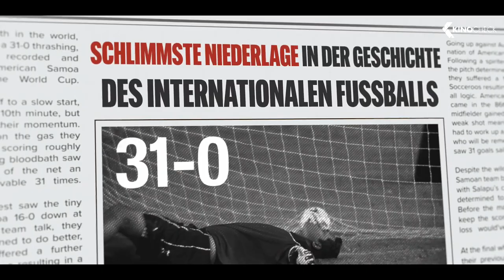NEXT GOAL WINS Trailer German Deutsch (2024)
Offizieller "Next Goal Wins " Trailer 2024 German | Michael Fassbender Movie Trailer | Kino: 04 Jan 2024 | Ausführliche Infos
Der niederländische Trainer Thomas Rongen hat die fast unmögliche Aufgabe, die Fußballmannschaft von Amerikanisch-Samoa von einem ewigen Verlierer zu einem Gewinner zu machen.

Next Goal Wins (2024) ist die neue Komödie mit Michael Fassbender, Elisabeth Moss und Will Arnett in den Hauptrollen. Das Drehbuch stammt von Iain Morris.